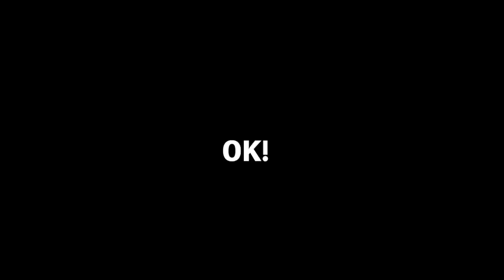We tried Japanese Tea Latte and cookies from Japan 抹茶ラテとクッキー食べてみた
This was in a box full of gifts from a fan in the Japan! !We HOJICHA LATTE, RICH MATCHA LATTE and Cat Cup Cookies!! So GREAT and FUN! Thank you so much Kyoko san!!!
ファンの方より届いたほうじ茶ラテと抹茶ラテ、さらにぶらさがりネコクッキーです。とてもおいしいし、楽しい！！！Kyokoさん本当にありがとうございます！